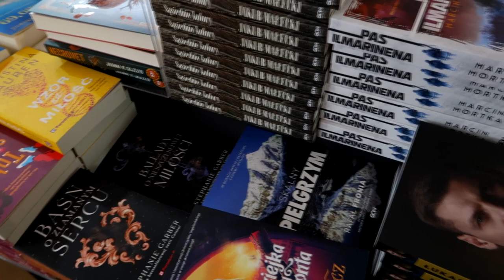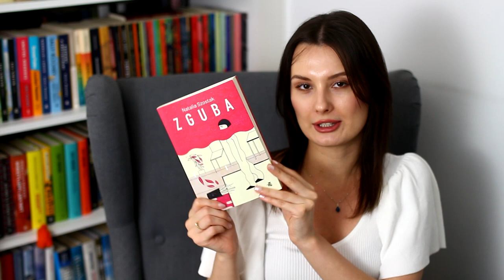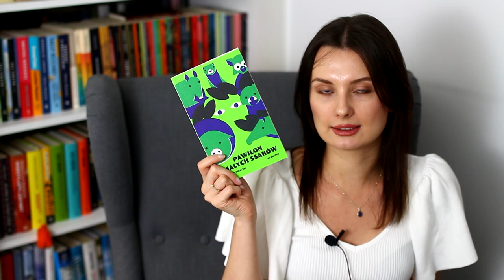Targi Książki w Warszawie! ✨ | MINI VLOG I BOOK HAUL 📚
Cześć! Zapraszam na podsumowanie Targów Książki w Warszawie (tych pod PKiN) oraz mały targowy book haul! Miłego oglądania! ❤

0:00 Wstęp
0:22 Wrażenia z Targów Książki w Warszawie
7:38 Mini Vlog
8:28 BOOK HAUL